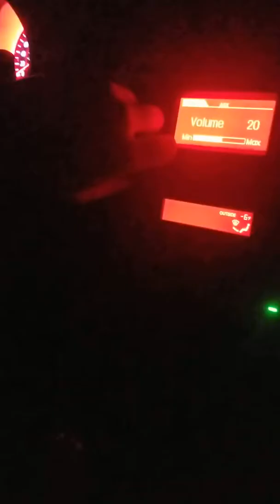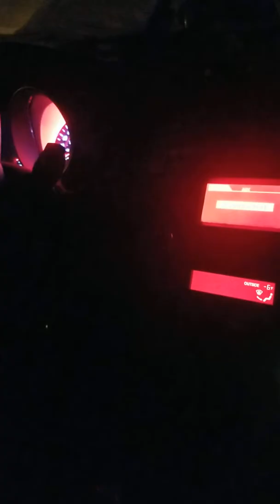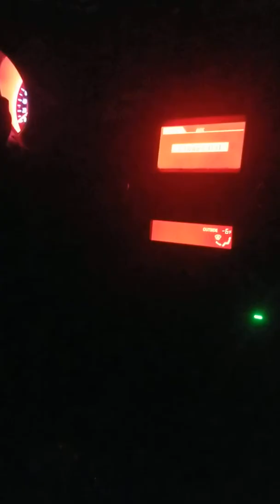LV fun times